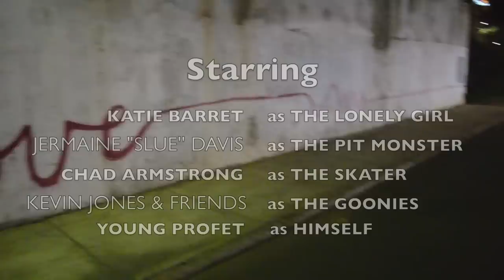Amor y Guerra (thriller)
a short fim by TEAMGUERRA.